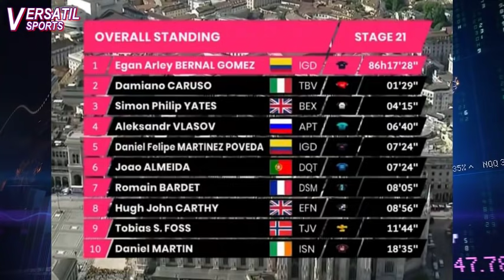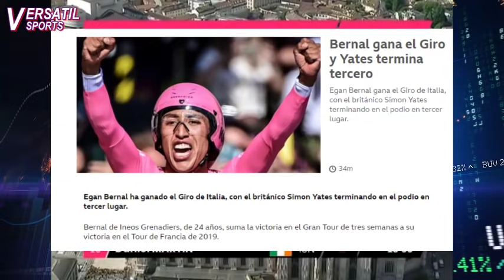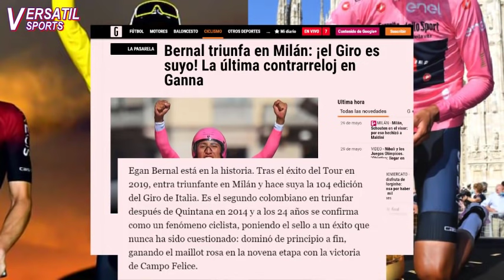ASI REACCIONA PRENSA EUROPEA ETAPA 21 TITULO de EGAN BERNAL GIRO de ITALIA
Vibrante ultima etapa del Giro de Italia que ha tenido a todos los colombianos comiéndose las uñas y viendo como Egan Bernal se corono campeón del Giro de Italia.
Bernal sólo tenia que defender la diferencia a favor frente a caruso y no comer ningún error en el trazado de la contrareloj.
Al final la tabla queda con egan campeón registrando un tiempo de 86 horas 17 minutos y 28 segundos, segundo Caruso con una diferencia de 1, 29 y simon yates a 4,15
Hay que mencionar que Daniel Felipe quedó en la quinta posición de la general, pero sin duda gran parte del triunfo de Egan Bernal en este giro está en el apoyo de su coequipero
Egan marca un hito en el ciclismo colombiano y mundial al ganar tour de Francia y giro de Italia con menos de 24 años edad.
Pero como reaccionó la prensa europea al titulo de Egan Bernal en el Giro de Italia.